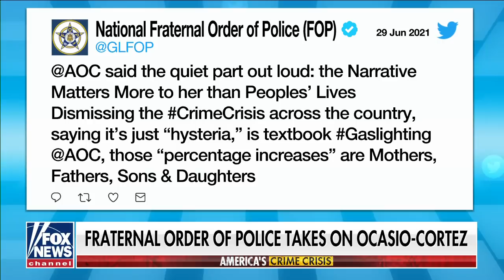Rep. Alexandria Ocasio-Cortez blasted for dismissing crime crisis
Candidate for Congress Desi Cuellar rips AOC for minimizing crime wave